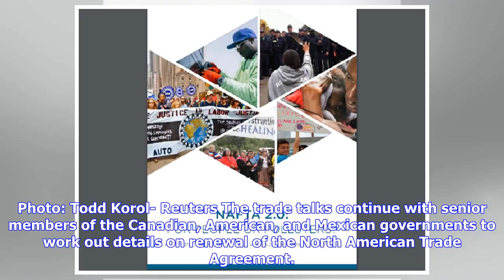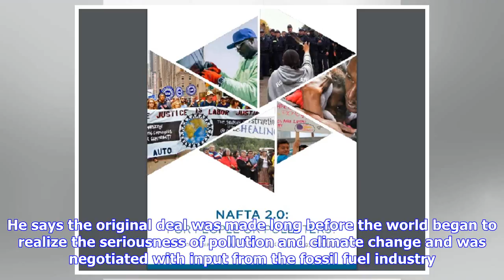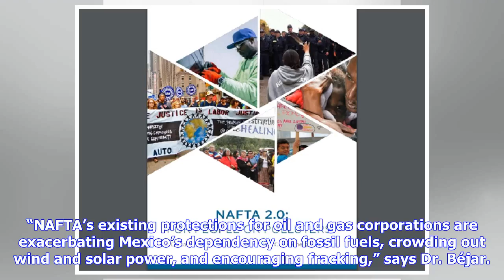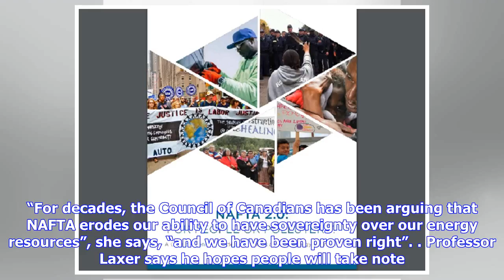Breaking News | Expert says NAFTA trade deal means Canada can’t limit emissions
2015- Suncor processing operation of Alberta oil sands at Ft McMurray beside the Athabasca River. A report on NAFTA says the new deal could force Canada to continue with a fossil fuel future and miss its greenhouse gas reduction targets. Photo: Todd Korol- Reuters The trade talks continue with senior members of the Canadian, American, and Mexican governments to work out details on renewal of the North American Trade Agreement. It’s being called “NAFTA 2.0 For People or Polluters?” The internatio...